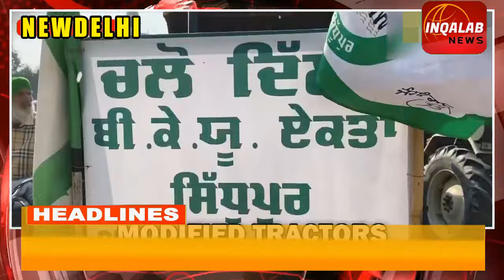BREAKING NEWS: DELHI ME KISANO KA MARCH; INKU ROKNAY KI TAYYARI HUWI FAST!!!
DELHI ME KISANO KA MARCH; INKU ROKNAY KI TAYYARI HUWI FAST!!!